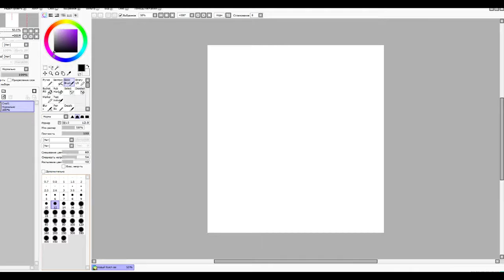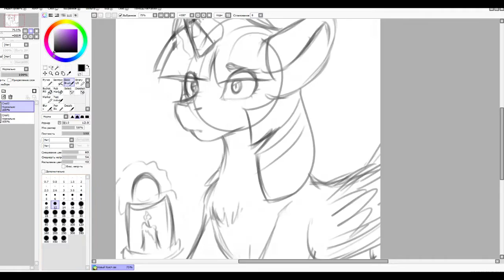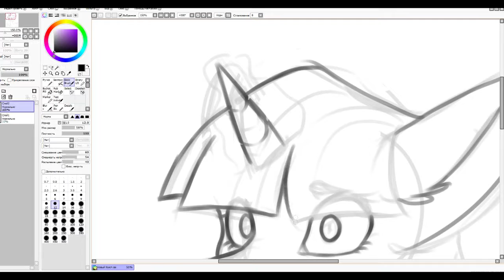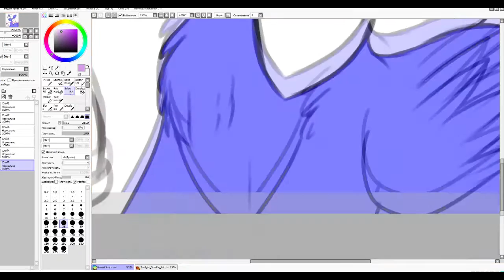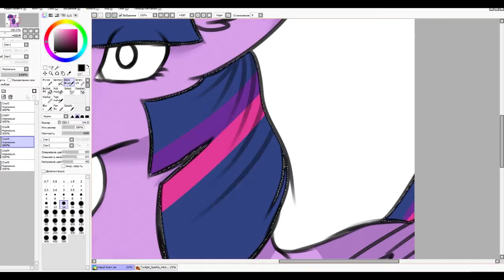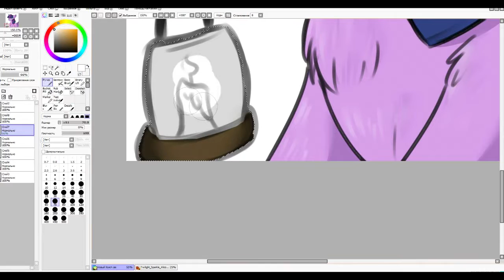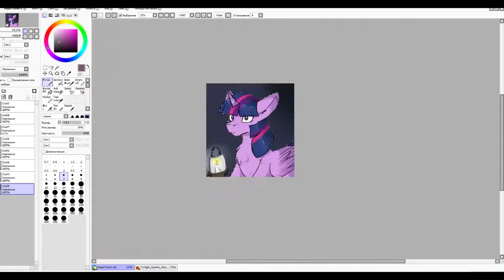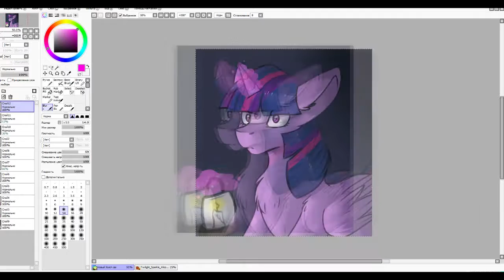Twilight Sparkle (SpeedPaint)